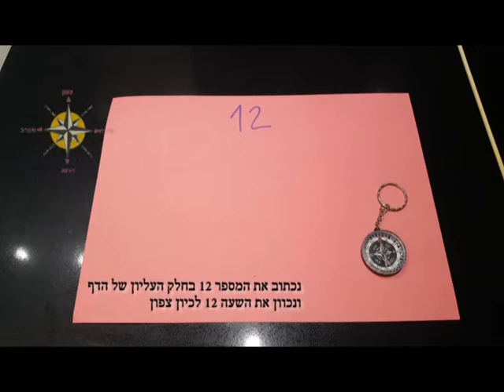סרטון הדרכה לבניית שעון שמש פשוט ובסיסי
מחומרים זמינים בכל בית. במהירות ובקלות